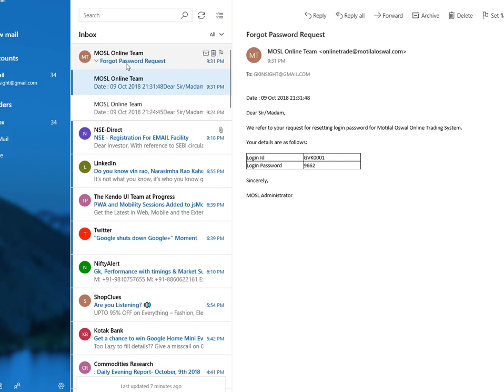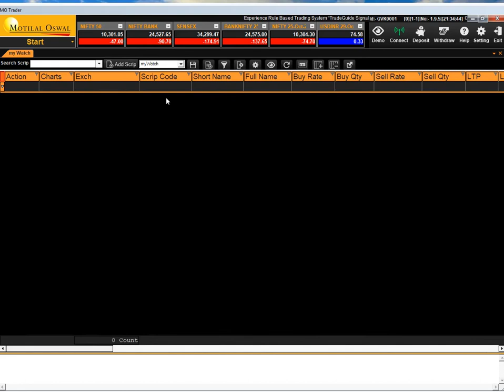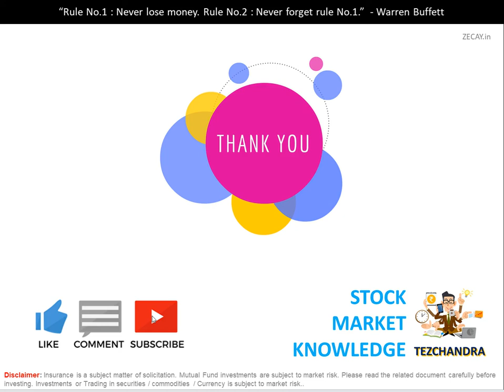MO TRADER LOGIN కొత్త పాస్ వర్డ్ ను ఎలా తీసుకోవాలి ? లాగిన్ ఎలా అవ్వాలి. ?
MOTILAL OSWAL MO TRADER LOGIN